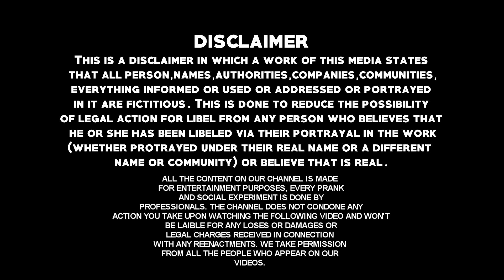Aap Ki Zip Khuli Hai PRANK | Pranks In India